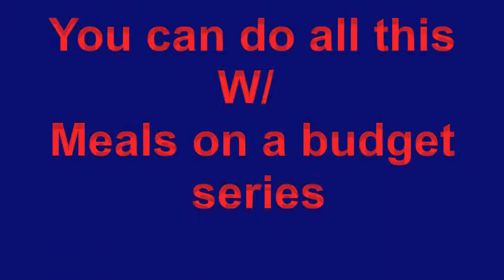Looking for meals on a budget? what can you get for free? Or cheap..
Looking for meals on a budget?
"MealsOnABudget series"! Click on the link below to find a local food pantry in your area.
It's very simple to make and inexpensive, some items they may actually give out at your local food pantry.